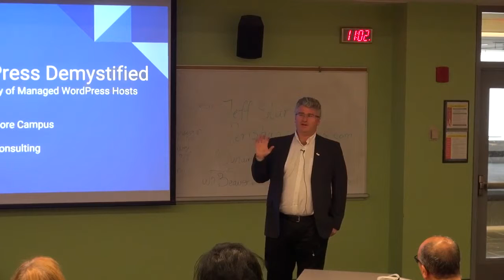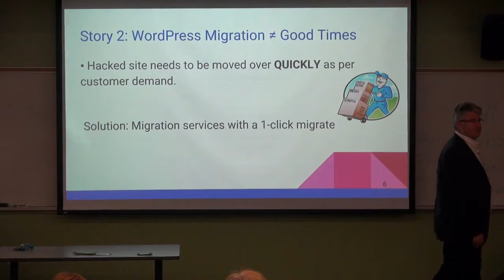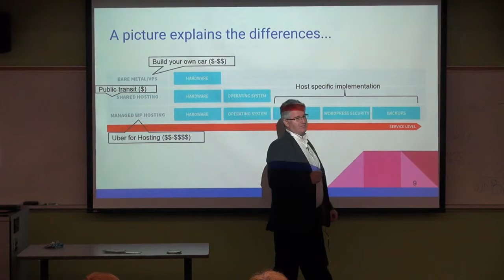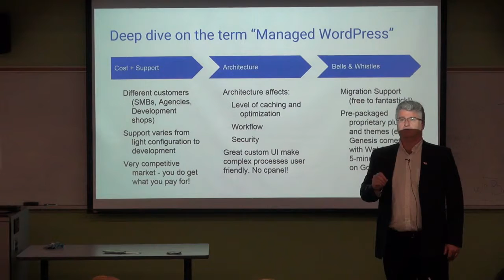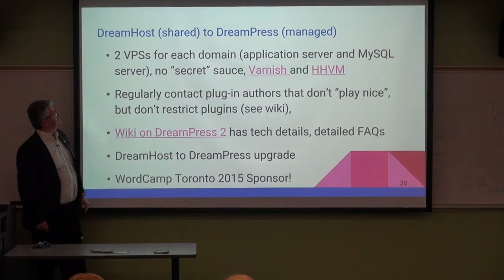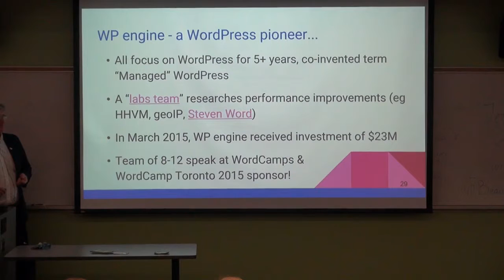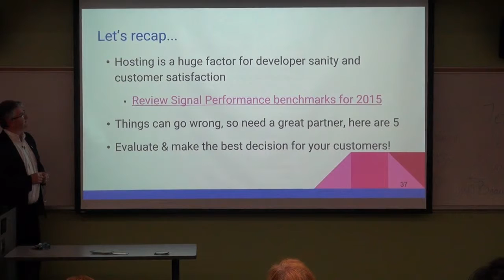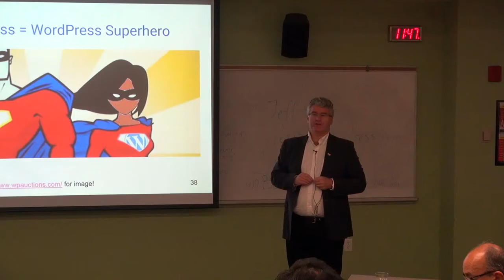Alex Sirota: Managed WordPress Demystified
Managed WordPress is a vibrant category of web hosting that specializes in doing 1 thing only: ensuring your WordPress websites are reliable, secure and well-maintained.

In this presentation, Alex Sirota, Director of NewPath Consulting will describe the different types of hosting available for WordPress with a focus on the ever evolving managed WordPress hosting space.

This will be a non-vendor biased presentation but will help web developers, designers and their customers understand the value proposition that a Managed WordPress hosting company can offer.

Objectives:

– Describe the difference between shared hosting & Managed WordPress.
– Demonstrate some of the very cool features in several Managed WordPress systems including GoDaddy’s Managed WordPress Solution (part of GoDaddy Pro), DreamPress from DreamHost, FlyWheel, Pantheon and WPEngine.
– Present a new survey of more than 20 Managed WordPress hosts across the world.